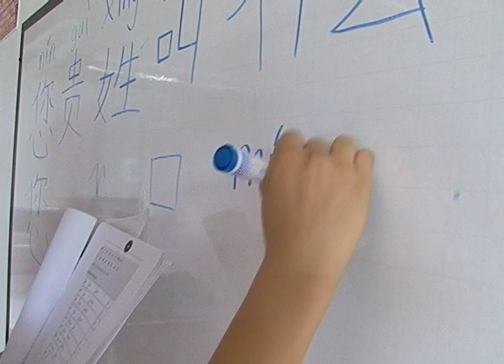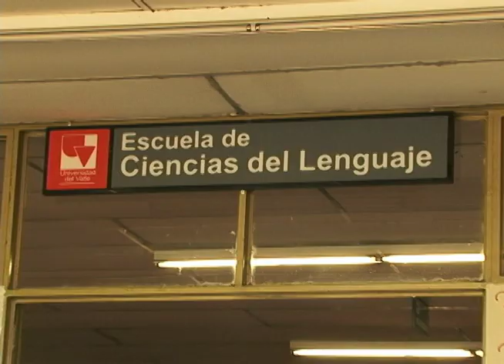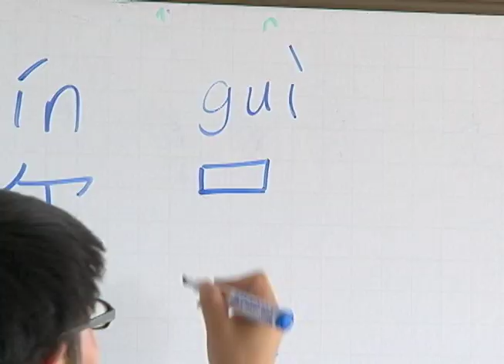Estudiantes de Intercambio en Univalle. En contacto con el mundo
Wang Xiaotian de China y Paulo Nascimento de Brasil, hacen parte del grupo de estudiantes de intercambio que nos visitan este semestre en la Universidad del Valle. Lucía Cedeño nos pone "En Contacto con el Mundo" en Sintonía UV.